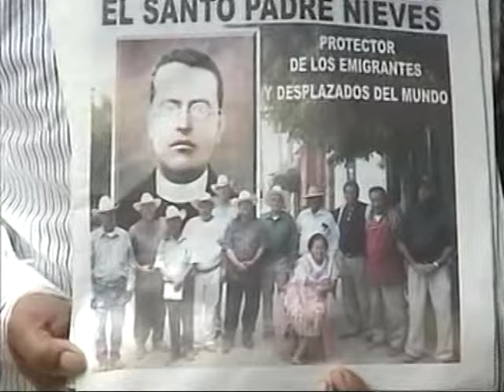EL MONUMENTO DEL PADRE NIEVES 2007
Es un video de cuando se modelo y se construyo la escultura y el monumento a nuestro Santo Mártir, Fr. Elías del Socorro Nieves.
En Cañada de Caracheo, Gto. México. Septiembre de 2007.